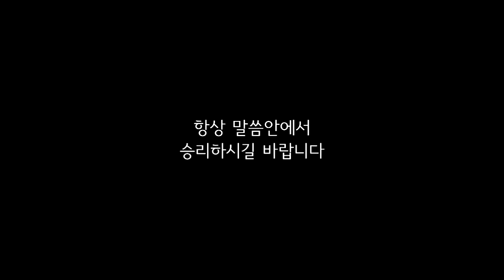이동훈 목사 - 아름다운우리교회 19-1-27주일2부예배 설교 [승리의 소망을 가지라]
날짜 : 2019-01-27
설교 : 이동훈 담임목사
제목 : 수준 있는 신앙

주일 1부 예배 : 오전 11:00
주일 2부 예배 : 오후   3:00
주일 3부 저녁 : 오후   7:00
새벽 예배 : 월 - 금 새벽 5:30
수요 젊은이 예배 : 수요일 저녁 8:00
금요 소망의 기도회 : 금요일 저녁 9:00